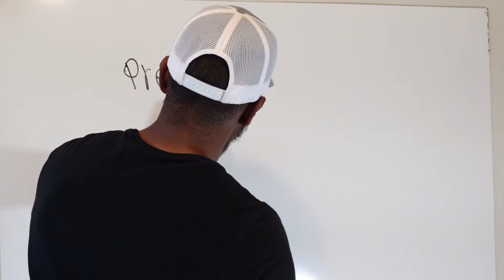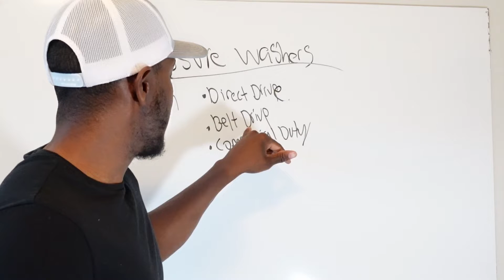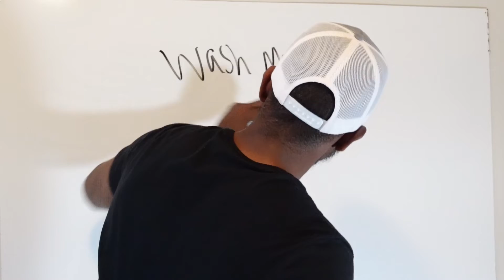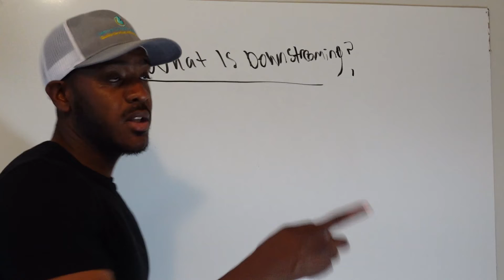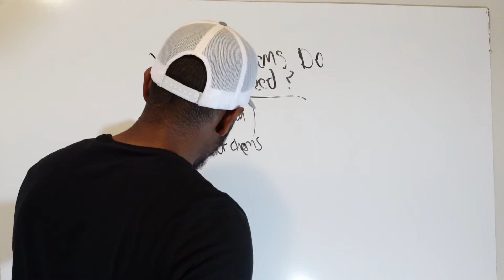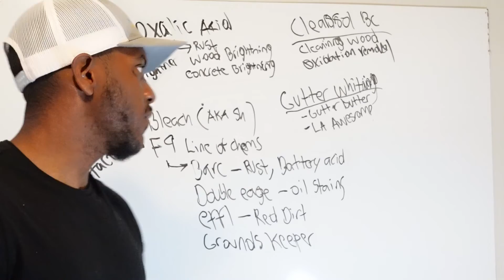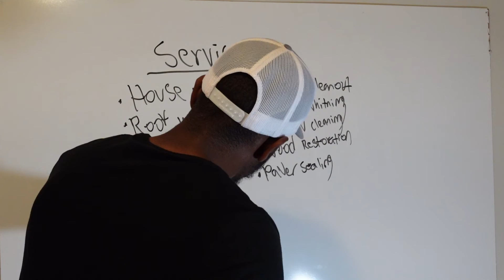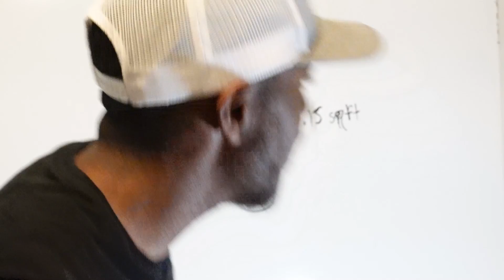Free Pressure Washing Masterclass | How to start a Pressure Washing Business 2021 | Must Knows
Let's Get the Channel to 8k!

​​​​​​​​​Power of The Subconscious Mind

Kindle Unlimted! Access unlimited ebooks through Amazon Kindle unlimited Program
FREE 30-day trial!

This video was recorded with my new Sony Zv-1!

External mic